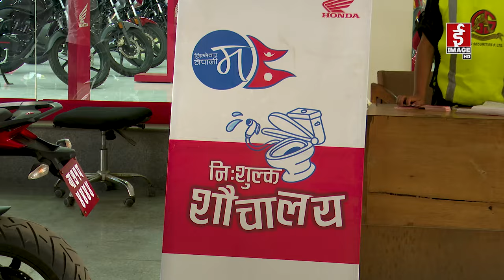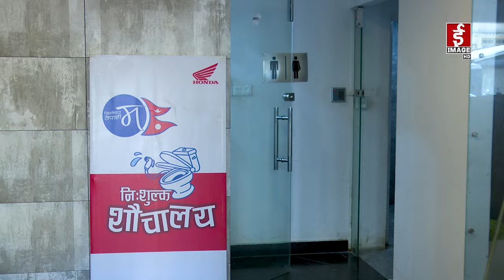ख्वताबजि - ८९२ औं भाग - Khotabaji Episode 892 (Nepali Subtitle included)